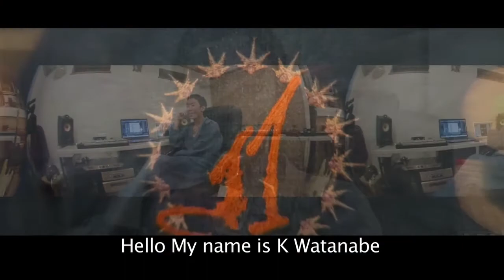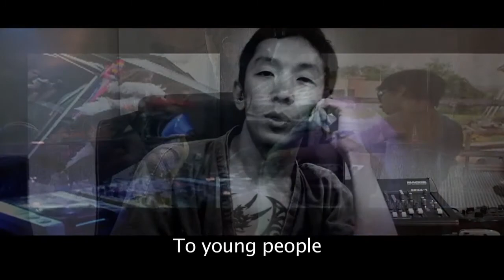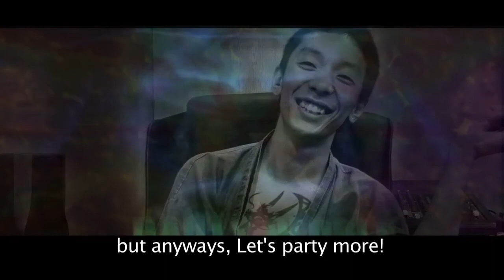Kei Watanabe a.k.a 11 Documentary " THE MISSING LINK 2 " D.V.D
THIS DOCUMENTARY WAS Taken from  "THE MISSING LINK 2"  D.V.D
 THAT was released in Tokyo on September 22, 2010

11 bio

Birth June 30, 1977.
Taito junior high school graduated.
He met the guitar at the age of 15.

Rock band Activity around Tokyo at 1998.
He was Lead guitar/rhythm guitar/music production.
He met a Psychedelic Trance, and then he began to grope
the mixture of Band sound and the electronic sound.
One original album released.
The same year, he produced the remix for
the another band which was in another album he released.
He released total two albums by to 2004.

He began improvised guitar session with various genres Dj's from 2003.

He as guitarist formed improvised session band with Dj & Bass at 2004.
He started to focus on making to Psychedelic Trance at 2005.

"[11]" solo Live was begun in July at the same year.

He singed up with domestic Psychedelic Trance label [ELF MUSIC] at 2006,
His sounds was in the album [V.A./FAR EAST TECHNOLOGY].

His sound was delivered from 'iTune Music Store Japan at 2007.
He has experienced to perform in Japan/India/Peru/Fra

nce .
Participates in two compilation albums.

The year of 2009 to move the base of the activity to LA,
he starts to prepare delivering his music from all over the world.
[Chakuuta]( cell phone sound) is begun in Japan.

THIS VIDEO CLIP WAS DONE BY : S.G.K STUDIO
"The Missing Link 2,"   2DVD`S  compiled by Calderon (SGK Studio)
Welcome to the next second coming! "The Missing Link 2 "
2 1/2 years after releasing the "The Missing Link part 1" DVD, SGK studio is back with a exciting new sequel - "The Missing Link part 2". a 2 disc package, one DVD being the feature which includes performances by Skazi, Astrix, Dynamic and many more. The other DVD includes special features as well as a 30 minute "Burning man" documentary created by Stellar Folk Arts, and special interviews with artists such as Azax Syndrom, K. Watanabe "11", Rock and the ADS group.
SGK has been in the trance scene for more than 14 years and began shooting video more than 10 years ago for all major events in Japan including Mother Records, Fineplay Music, Vision Quest, Sirius Records, TPE Records, Solstice Music, Arcadia and the Fuji Rock Festival.

Calderon is the V-DJ live act by Sharon Gideon of SGK Studio.